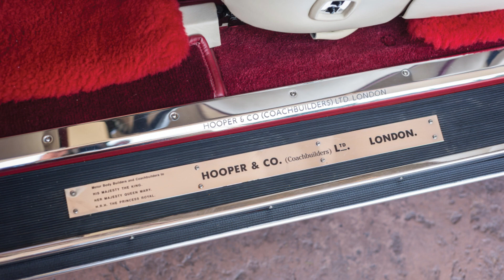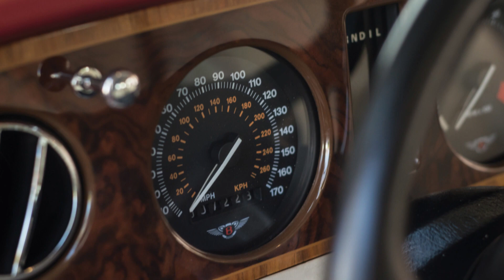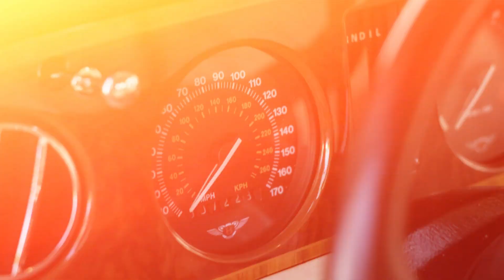Bentley Turbo R Empress II by Hooper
Wersja coupé Bentley'a Turbo R autorstwa brytyjskiej firmy nadwoziowej Hooper & Co./Coupé version of Bentley Turbo R made by brittish coachbuilder Hooper & Co.